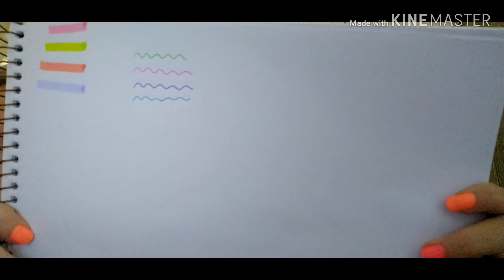Novidades de papelaria / Amanda Kristina